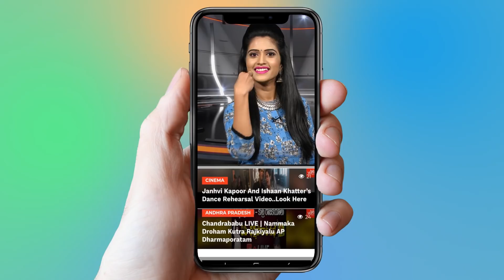Kathi Mahesh Says Intersting Facts About Kaushal | Bigg Boss 2 Telugu | Nani | YOYO Cine Talkies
Kathi Mahesh Says Intersting Facts About Kaushal

Unlike the first season, this season featured general public along with celebrities as housemates.

anchor Pradeep machiraju
GeethaMadhuri
AmitTiwari
BabuGogineni
BhanusriMehra
RollRida
DeepthiSunaina
KaushalManda
TejaswiMadivada
SamratReddy
Ganesh
NutanNaidu
Tanish
Nandinirai

Surabhi.